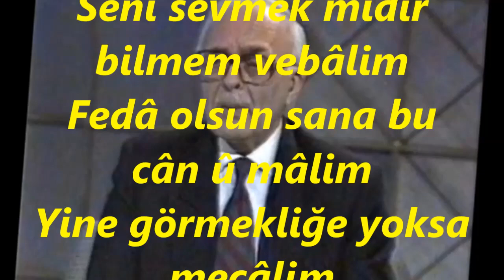Bekir Sıtkı SEZGİN-Niçin Terkeyleyip Gittin A Zâlim (KÜRDİLİ HİCAZKÂR)R.G.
SOLİST:
*BEKİR SIDKI SEZGİN*
VİDEOYU YAPAN
*RECEP GAYRETLİ*
GÜFTE: HACI ARİF BEY
BESTE: HACI ARİF BEY
USUL:  AKSAK
MAKAM: KÜRDİLİ HİCAZKÂR
Niçin terkeyleyip gittin a zâlim
Seni sevmek midir bilmem vebâlim
Fedâ olsun sana bu cân û mâlim
Yine görmekliğe yoksa mecâlim
Hayâlindir hayâl-i hasbîhâlim.